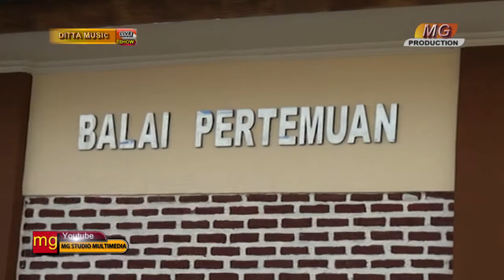Lagu kidung Sunda Klasik terbaru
Kisung Sunda pembuka acara mengiringi dan membuka acara ini, sajian sunda klasik yang tersembahkan kali ini mengawali dalam kemeriahan acara ini.